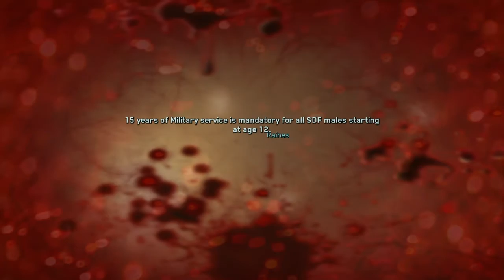CALL OF DUTY Infinite WARFARE campaign GAMEPLAY #2